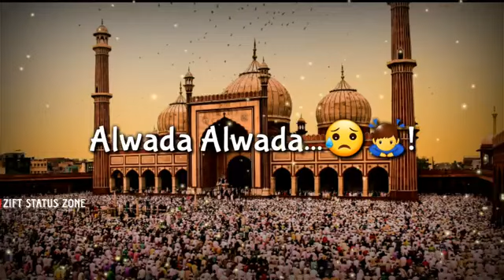Alvida Mahe Ramzan Status | Alwida Mahe Ramzan Status | Alwada Mahe Ramzan WhatsApp Status